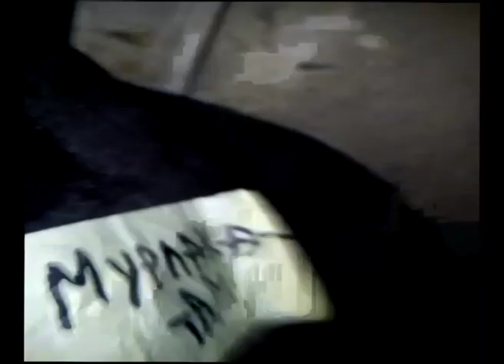Bobrova film DEMONY